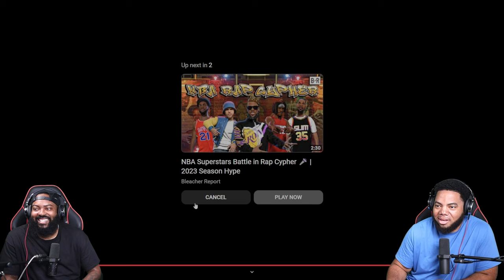INTHECLUTCH REACTS TO LEBRON, STEPH, ANT AND MORE NBA RAP BATTLE